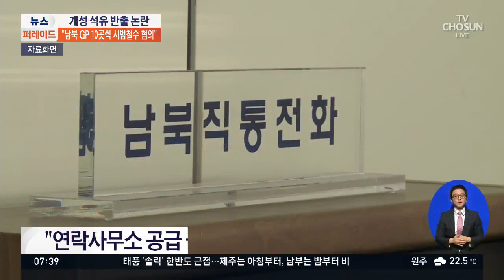'개성에 석유·발전기 반출' 논란…남북 일부 GP 철수 협의 중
개성 남북연락사무소가 제재 위반이냐 아니냐 논란인데요, 정부가 금수품인 정제유와 발전기를 개성에 반출한 것으로 확인됐습니다. 미국과 조율이 덜 된 상황에서 성급하다는 지적이 나왔습니다.